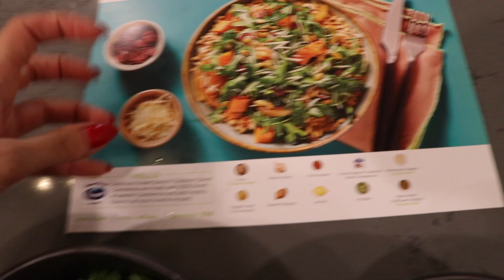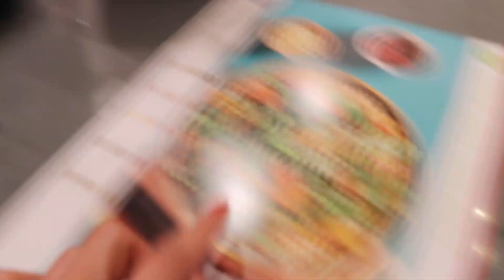COOKING WITH KRISTEN! | The Healthiest Power Bowl!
Glad to be back. I love you 😘
Follow me on everything!

weewoo